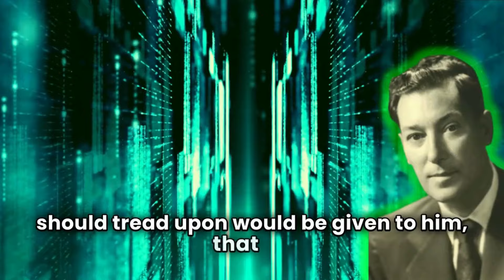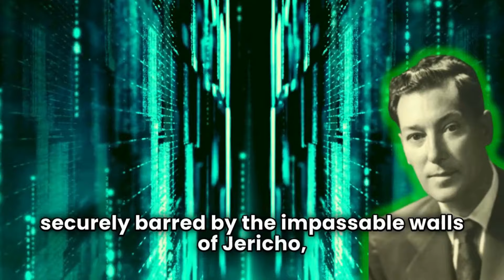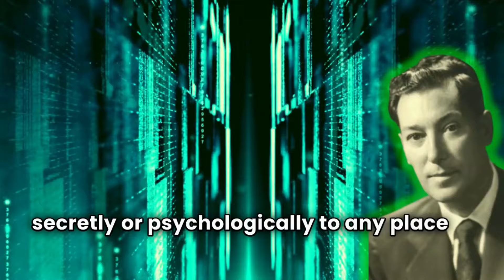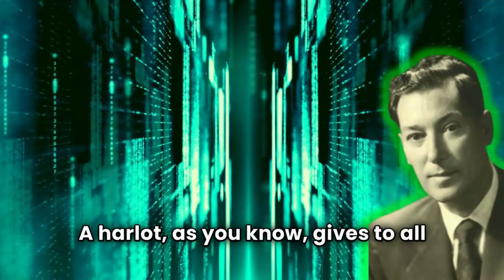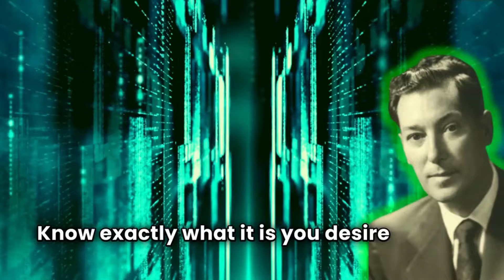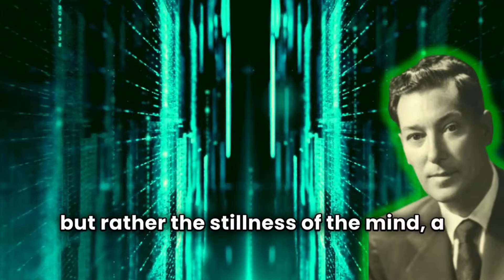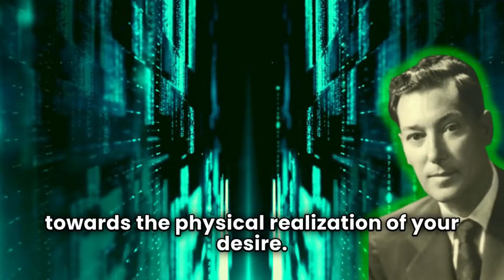FORMULA To Bring Any Wish To Reality - Neville Goddard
FORMULA To Bring Any Wish To Reality - Neville Goddard by @7Midas77
Everything You Ever Wished is Here NOW!
"Change your conception of yourself and you will automatically change the world in which you live. Do not try to change people; they are only messengers telling you who you are.
Revalue yourself and they will confirm the change."
You just have to BELIEVE MORE in the Unseen and it will Manifest!
Being Human we base our beliefs in what we see, we base our beliefs in the world we SEE and perceive with our senses, but to Manifest Fast is to Believe More in the Unseen World! ACT AS IF... FEEL AS IF... Your Wish is Already Fulfilled!
By believing that everything you want already exists in your life, you'll manifest it into existence. You create from the Present Moment.
You already are what you wish to become!
You already have what you wish to have!
This video is unisex. ❤️
The Beginning (Suharo Collection) ebook -  Spiritual & Personal Development:

Made with LOVE by Midas👑!